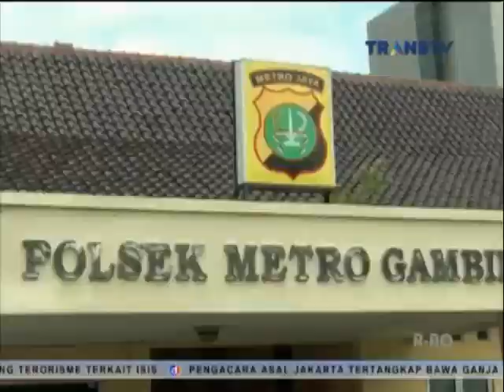Polisi Diikat di Tiang Bendera, Ini Penjelasan Kapolsek Gambir